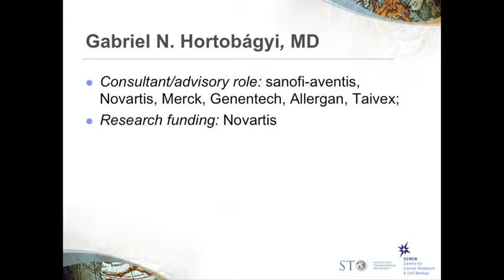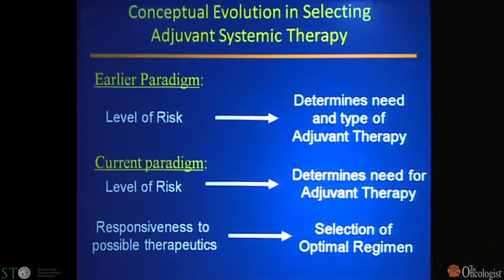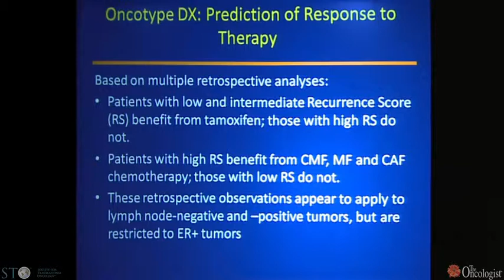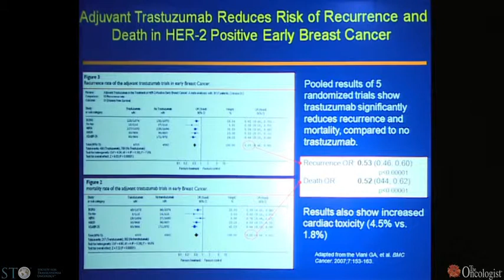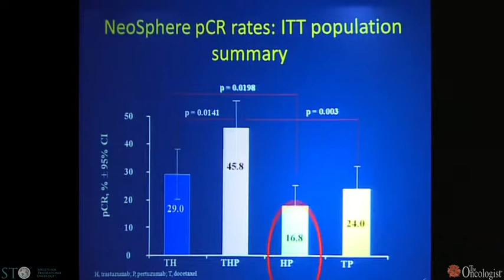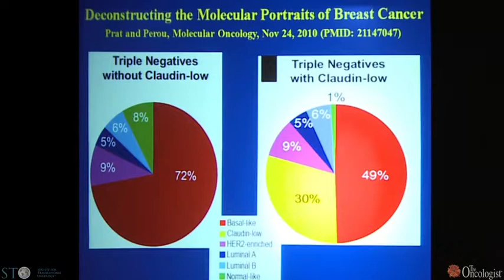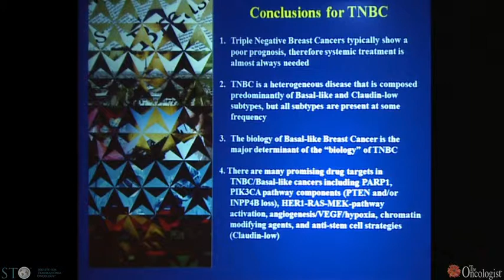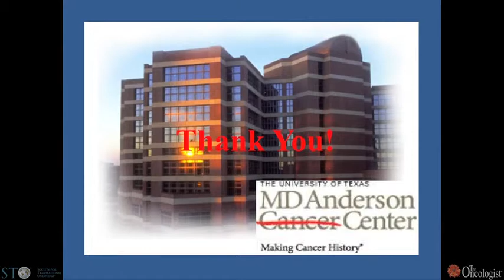Pinedo Prize Lecture: Individualized Breast Cancer Therapy